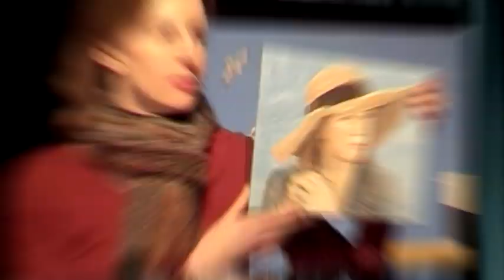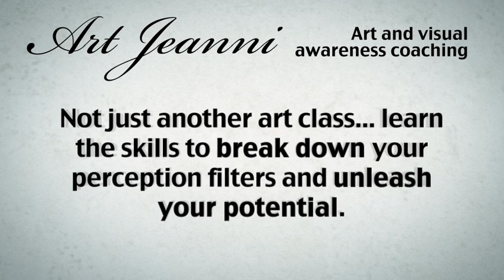Art and Visual Awareness Coaching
Explore your true artistic potential with one-on-one or small group coaching! Centered in Cornwall, Jeanni opens your eyes to challenges your preconceptions to reveal the artist within. Learn the skills to train yourself art after only 3 sessions!